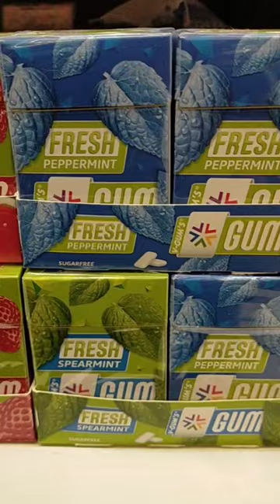SATISFYING||FRESH PEPPERMINT GUM[SUGARFREE]